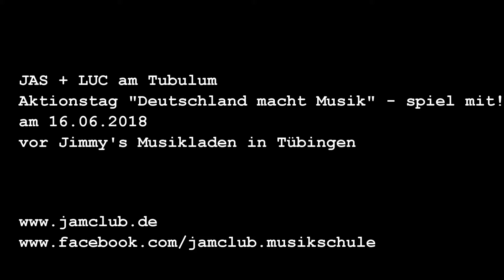jamclub Bands beim Aktionstag "Deutschland macht Musik" 2018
Die jamclub Bands "Zartes Sepia" unter der Leitung von jamclub Bandcoach Thomas Maos und die beiden Röhrenmusiker JAS & LUC überzeugen mit ihren musikalischen Beiträgen vor Jimmys Musikladen in Tübingen. Der Aktionstag animiert dazu, selbst Musik zu machen und ein Instrument zu erlernen. Organisation: jamclub Musikschule Tübingen und Jimmys Musikladen Tübingen.